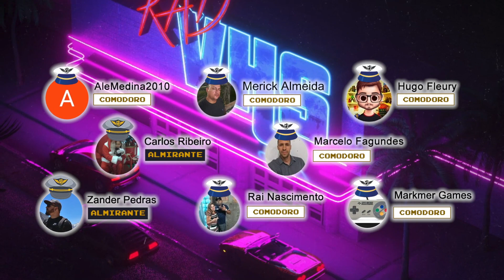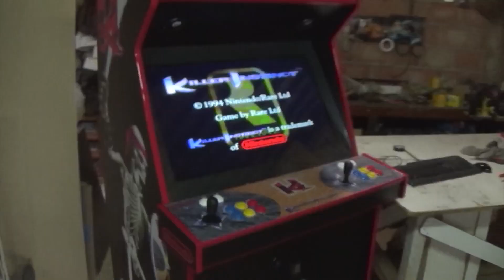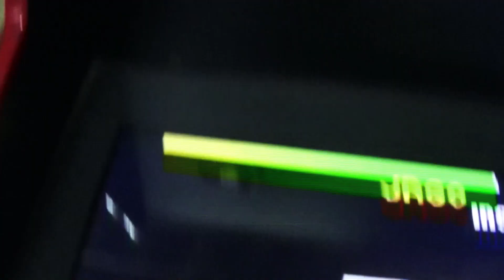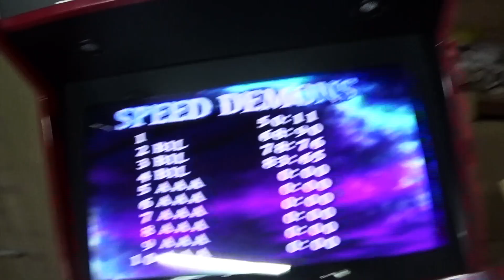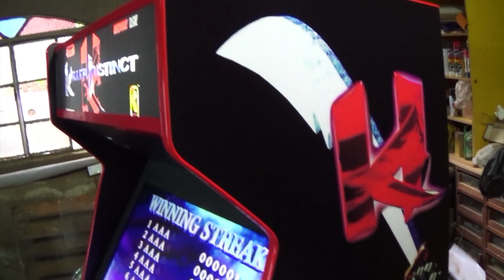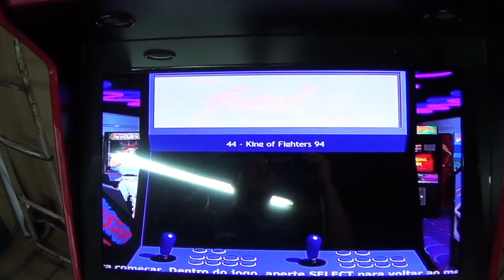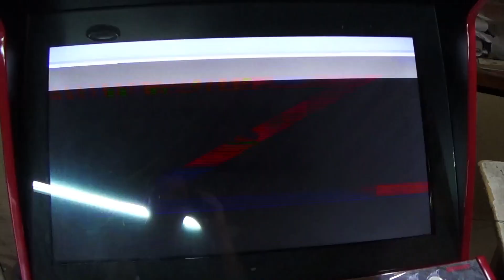Máquina Killer Instinct de 32 polegadas do Jonatas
Cursos do Gigante Gue-Hero